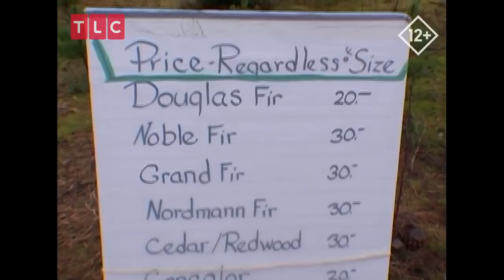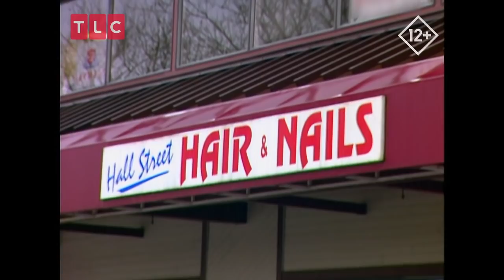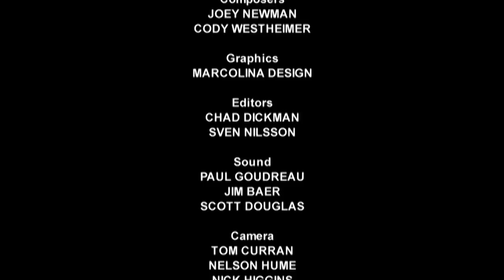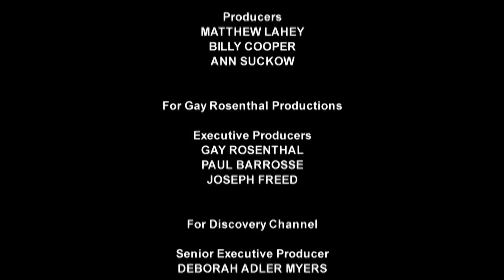Новенький Годик | Жить не просто людям маленького роста | TLC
Наступили рождественские каникулы, и Ролоффы готовятся к празднику, но поход Мэтта по магазинам превращается в пытку из-за его маленького роста. Как всегда он привлекает детей к этому процессу. Эмми готовит сказку к Новому Году со своими маленькими воспитанниками из садика.
Смотрите в шоу "Жить не просто людям маленького роста" на канале TLC!